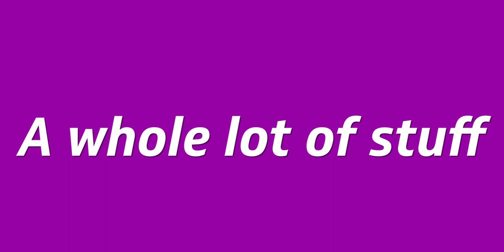WHY CAMERA LENSES ARE SO EXPENSIVE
Why are camera lenses so expensive? In this video we dive into camera lenses, and what specifications to look for, this will hopefully make it a bit more clear to you why some lenses are a 300 bucks, and some are 30 thousand bucks.

If you are looking to purchase any of these products, consider doing so through one of these links. I will get a small percentage of the total amount you pay for the product. There are no additional costs for you.

OTHER GEAR:
BEST FIRST CAMERA
BEST FIRST LENS
BEST SECOND LENS

New phone who dis:
Hi! My name is Salim, but  you can call me Sa. I'm a filmmaker and photographer. On this channel I hope to both entertain you and teach you stuff regarding filmmaking and photography.